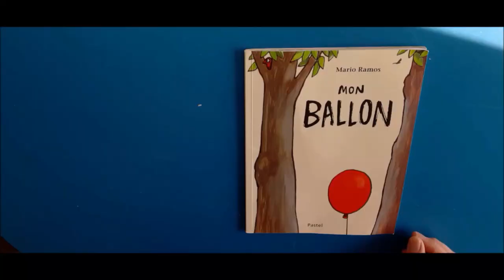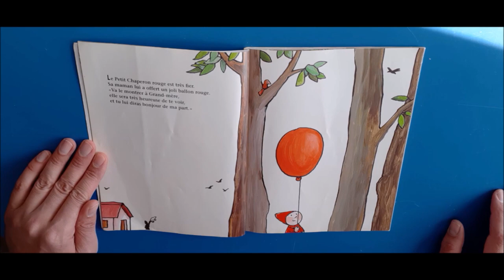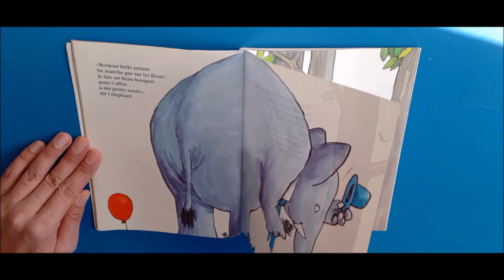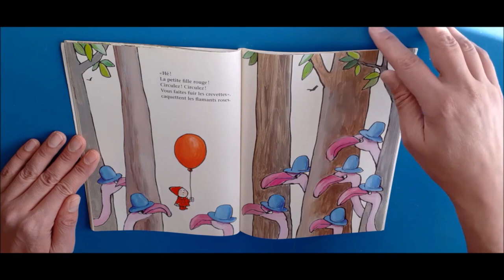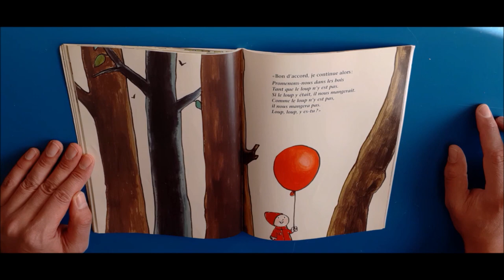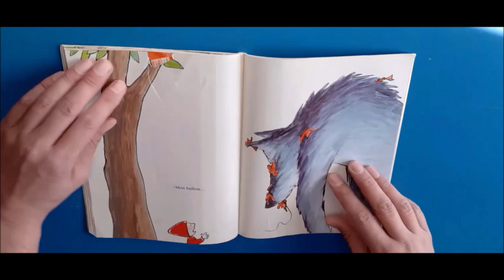📕 Faire l'école à la maison 5 : Lecture d'un album, mon ballon de Mario Ramos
Bonjour,

J'espère que tout se continue bien pour vous.

Je vous propose aujourd'hui une vidéo qui s'adresse aux enfants : une lecture d'album.
Il s'agit de mon ballon de Mario Ramos.

A la fin de la vidéo, je présente les photos qui m'ont été envoyée pour le défi des objets ronds.

A bientôt,
Maxime